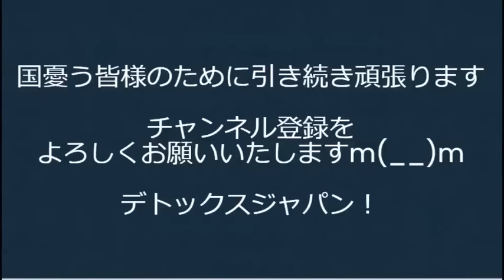パレスチナがイスラエルをロケット弾で攻撃、ゲリラ兵が侵入し非武装民間人を嬲り殺し多数の女性を誘拐／岸田政権、現在23万人の留学生を50万人に増やす模様／川口市で外国人による強盗致傷発生20231008